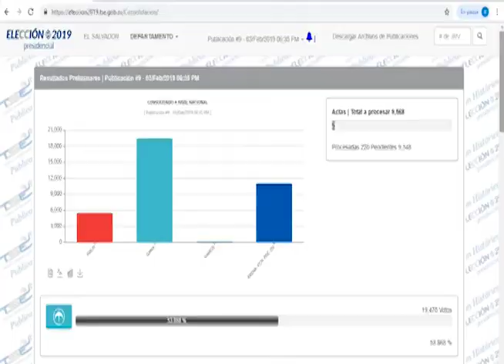Nayib Bukele se Proclama Ganador